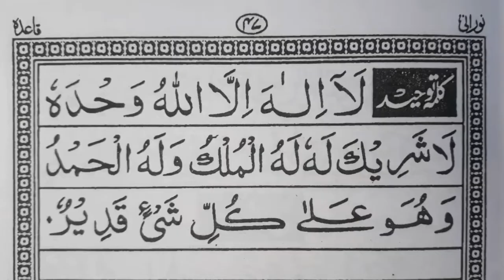Chotha kalima Toheed | 4th Fourth kalima Seekhen | Arabic | Urdu/Hindi Translation |Islamic Classes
Islamic & Quran Classes this is a Islamic Channel-: We upload Quran Classes videos and Islamic videos and Islamic knowledge videos & Islamic History Islamic Maloomat

            @Islamic & Quran Classes